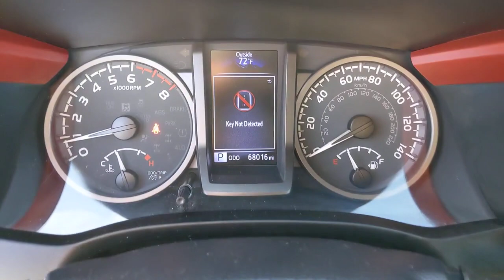2020 Toyota Tacoma Orange County, Garden Grove, Westminster, Santa Ana, Anaheim, CA R331514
Black Used 2020 Toyota Tacoma TRD Sport available in Garden Grove, California at Toyota Place. Servicing the Orange County, Garden Grove, Westminster, Santa Ana, Anaheim, CA area.

Toyota Place
9670 Trask Ave

Tacoma Clean CARFAX. Black 4WD / 4x4 / AWD, Prior Rental, 4WD, ABS brakes, Active Cruise Control, Alloy wheels, Electronic Stability Control, Heated door mirrors, Illuminated entry, Low tire pressure warning, Remote keyless entry, Traction control. Priced below KBB Fair Purchase Price!Call today and ask for our Sales Managers. Call Toll FREE .*Complimentary Maintenance on every new car purchase thru Toyota Care (2 Years / 25K Miles) *Large Selection of Toyota Certified and other used vehicles in stock *Internet Sales Department Hours: 9 AM to 9 PM Monday - Sunday *Unless designated as the SELLING PRICE, any price information provided is an ESTIMATE, not the final price for the vehicle. All advertised prices exclude government fees and taxes, any finance charges, any dealer document processing charge, any electronic filing charge, and any emission testing charge. All inventory listed is subject to prior sale. Please note that offers expire at end of business day. While great effort is made to ensure the accuracy of the information on this website, errors do occur so please verify information with the dealership. Fuel efficiency is based on EPA mileage ratings and should be used for comparison purposes only. Your mileage may vary. *Does not include dealer installed options.